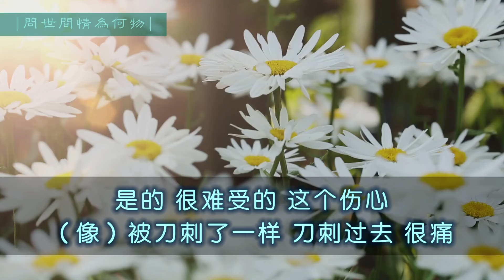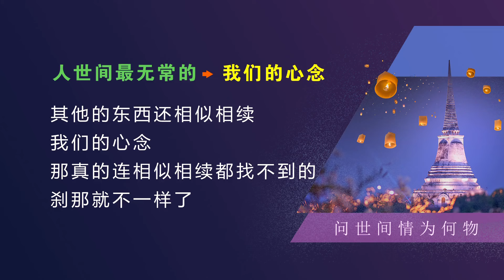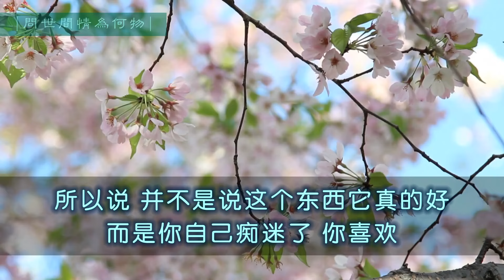【情感】问世间情为何物 20220708